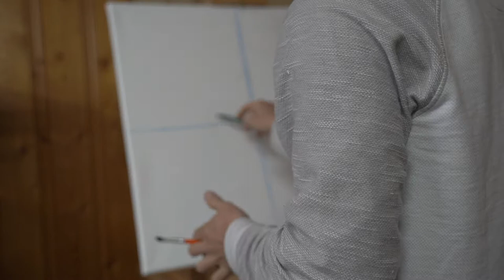Highland Fluffy Cow Painting- Oil painting timelapse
Timelapse painting this cute fluffy highland cow.